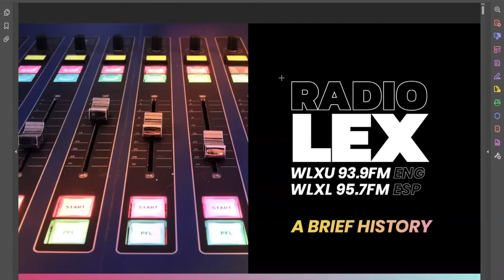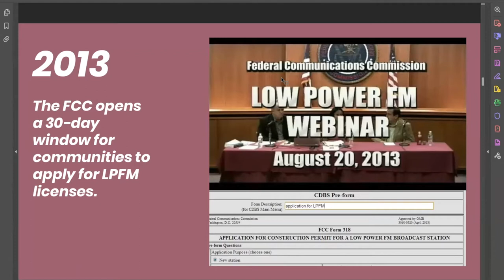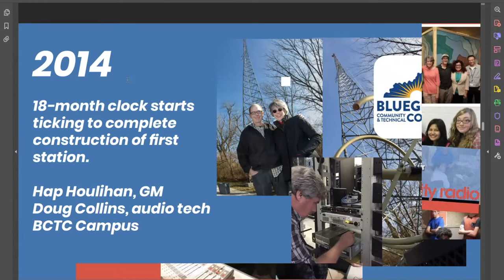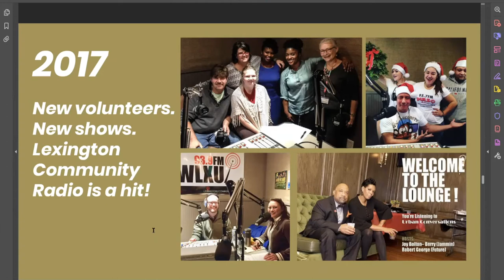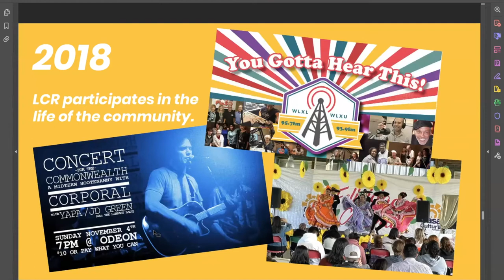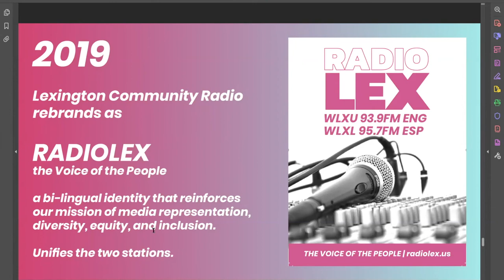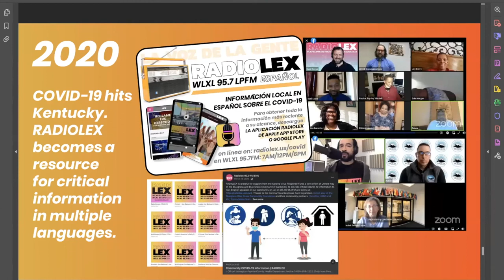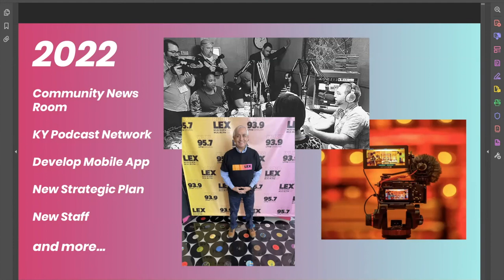Brief History of RADIOLEX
A presentation on the history of RADIOLEX for our board of directors orientation.